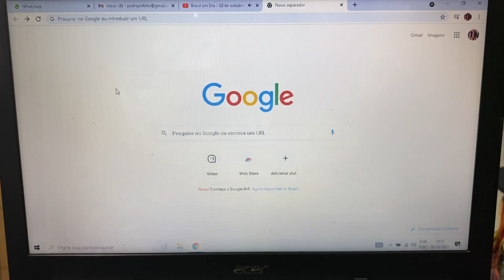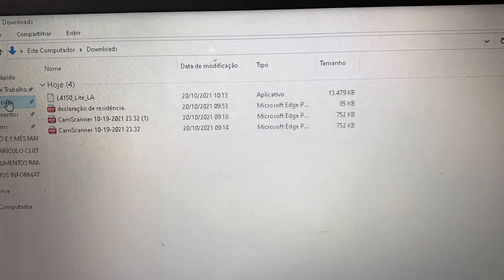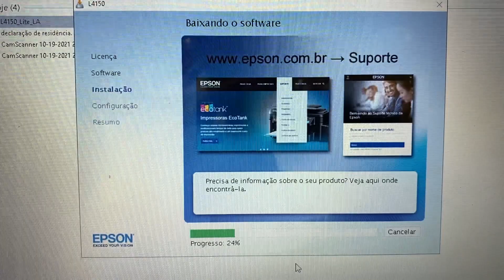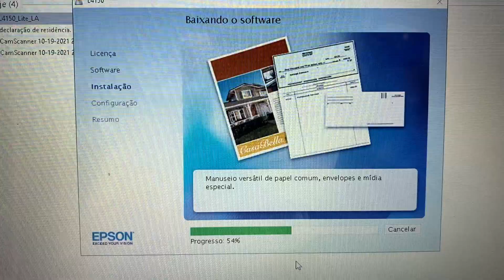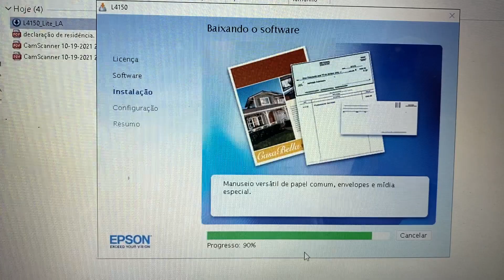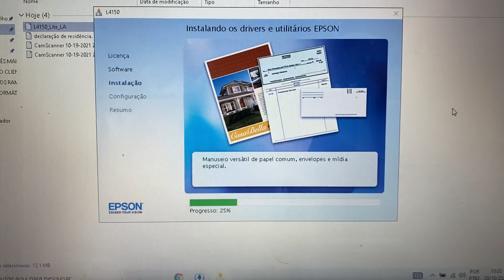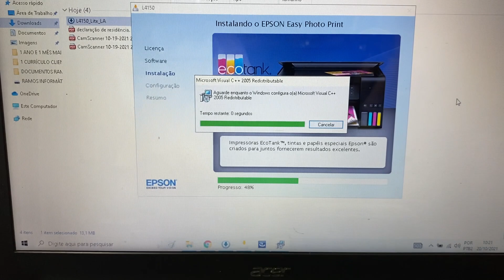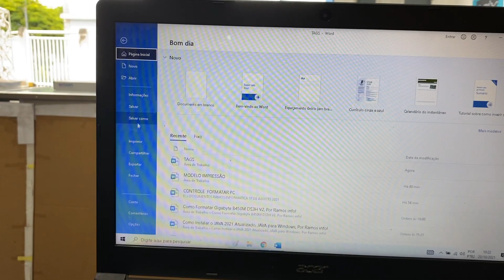COMO BAIXAR E INSTALAR DRIVER DA IMPRESSORA EPSON L4150, IMPRIMIR E DIGITALIZAR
NESSE VÍDEO EU ENSINO TUDO NO PASSO A PASSO COMO BAIXAR E INSTALAR DRIVER DA IMPRESSORA EPSON L4150, IMPRIMIR E DIGITALIZAR. ASSISTA O VÍDEO ATÉ O FINAL.